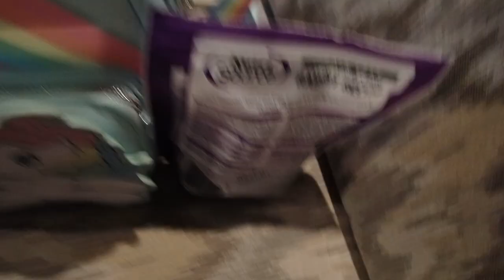Rough Day At The Veterinarian Clinic For My Dog....More Dog Training Ahead For Us!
Bella is going to be starting school again pretty soon, so we went to the vet today to get up to date on all her vaccinations. This poor girl needed 3 shots, a blood draw and nail trim. Bella is usually nervous and very timid when we go to the vet but today was worse. She was so nervous getting her blood draw that she pooped on herself and tried to bite the vetch tech :( this has never happened before and I'm so upset that she was that nervous that she acted out. Because of this she had to be muzzled. I always thought muzzles were a really bad thing but the more people I talk to actually advocate muzzles and think all dogs should be trained to wear a muzzle and be comfortable in it. I'm not convinced but I will do research on this.

I've also heard of fear free vet clinics before, though I'm not entirely sure exactly how they approach these nervous dogs. Now that I've talked to more people, I don't think Bella's situation was that bad that she needs the fear free clinic. There's a lot more dogs out there that react worse than her that actually need to be medicated before going to the vet. I don't think Bella needs all that. I think we just need to visit our vet as often as we can and always make it a positive experience. I've got some activities planned already to help train her to like going to the veterinarian. I'll be making a video on this, because I'm confident that Bella's confidence at the animal hospital will go way up!

Tricks and flips! My dog Lily and I are on a journey to learn lots of tricks and one day compete in agility. I also love gymnastics so will occasionally upload videos of the adult gymnastics class I'm in. What else? Who knows!